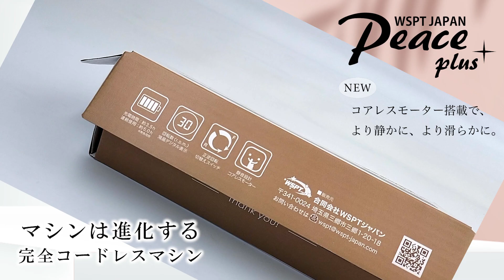新発売のネイルマシン❣Peace＋（ピースプラス）コアレスモーター 30,000rpm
WSPTから新発売のネイルマシン❣Peace＋（ピースプラス）コアレスモーター 30,000rpm

ネイルマシン ピースが新しいステージへ
大人気「ネイルマシン ピース」が進化して登場！

コアレスモーターを搭載し、より静かに、より低振動になりスムーズに施術が行えます。
また、低速域のトルクも強化。
耐久性もUPし、生まれ変わった「ピース」をぜひ体感ください。

弊社独自の基盤制御により回転数やトルクを最適化。
外観のデザインのみでなく、モーターの心臓部を独自設計。

回転数は30,000rpm
液晶表示、メモリー機能などを備えた高性能ネイルマシンです。
さらに、充電式ですので、持ち運びや収納にも優れています。
このマシンひとつでどこでもネイル施術が行えます。
初心者の入門から、プロネイリストのサブ機まで、幅広くご使用いただけます。
回転数：3000～30000rpm